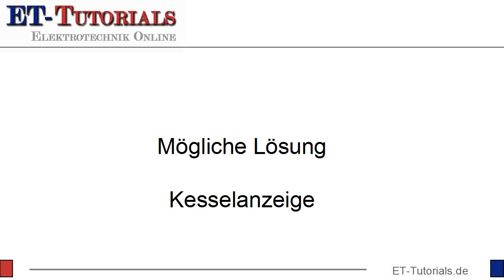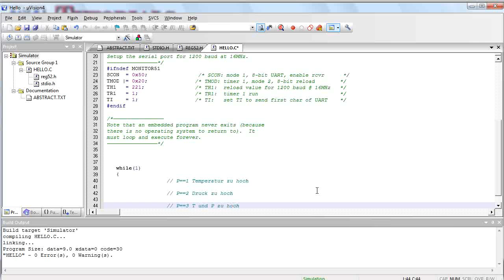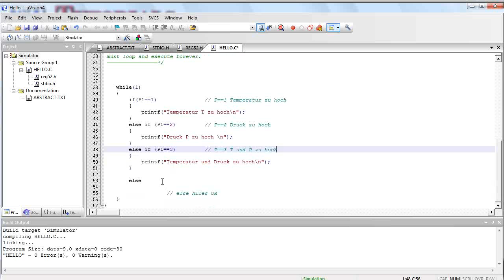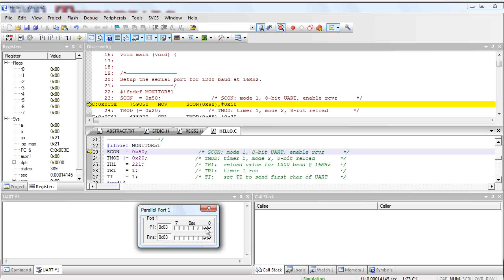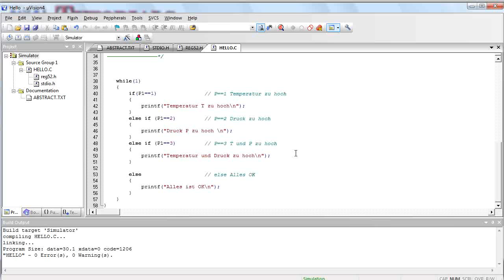Lösung Temperatur und Druck.flv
Am Ende der letzten Folge hatte ich die Aufgabe gestellt eine Anzeigensteuerung für einen chemischen Prozess zu realisieren.

Diese Aufgabe sollte mit if/else Statements gelöst werden.

Hierzu wurden zunächst Informationen über die Kesseltemperatur und den Kesseldruck über den Port P1 eingelesen.

Abhängig von diesen Zustandmeldungen sollten dann Meldungen ausgegeben werden.

Über die serielle Schnittstelle sollte ausgegeben werden, ob

    * die Temperatur zu hoch ist,

    * der Druck zu hoch ist,

    * Temperatur und Druck zu hoch ist, oder

    * alles OK ist

Über den Port P1 wird die Information über den Zustand des Kessels zur Verfügung gestellt.

Im folgenden Video zeige ich eine Möglichkeit der Realisierung.